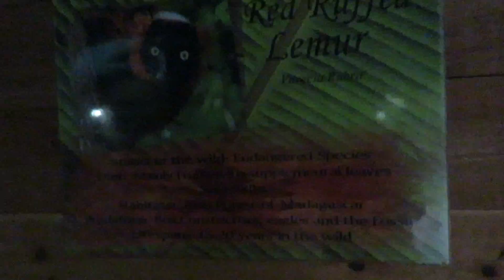Soft Furred Red Ruffed Lemurs Climb with Ease & Analyze Their Enclosure Alligator Adventure